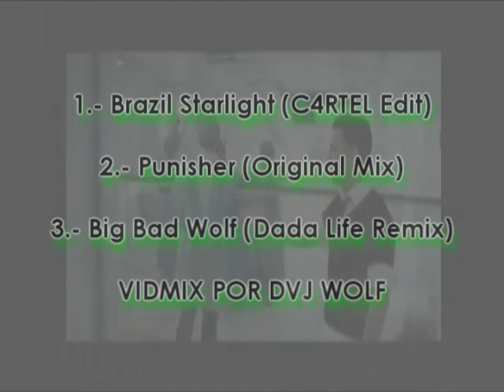VANWOLF PACK REMIX (Gratis)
Dj/Productor Spyyno Vanwonkii y DVJ Wolf te regalan este pack de remixes que han lanzado, entra a la pagina de facebook que te dejaremos en la descripción, dale LIKE y podrás acceder a los link's donde descargaras este material.